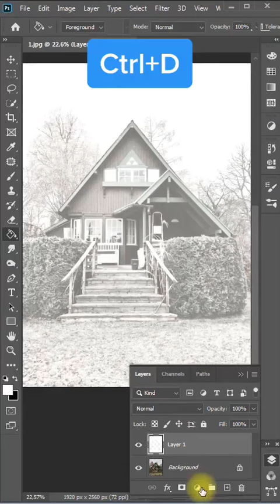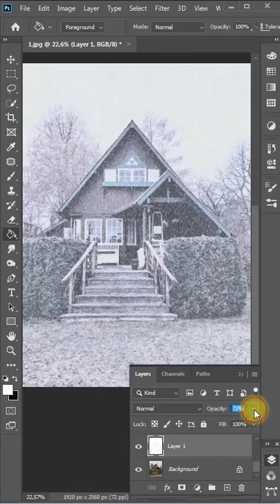Winter is coming